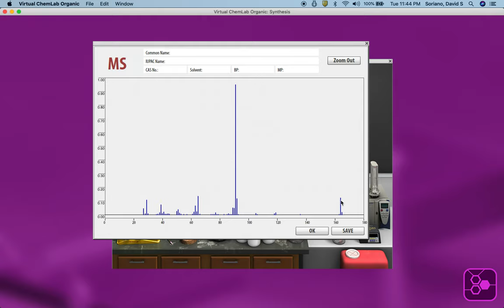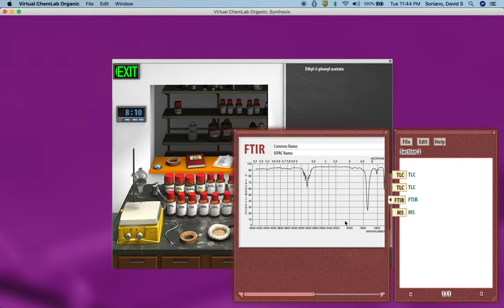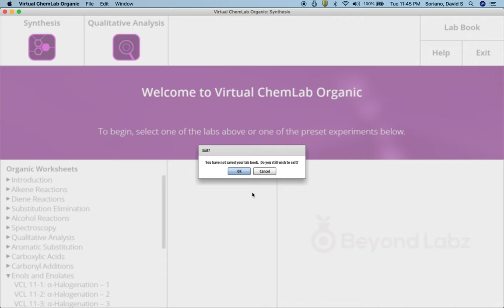Virtual Org Lab Fischer Esterification Video #11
In this video: Use of BeyondLabz's 'Virtual Organic Lab" to demonstrate the use of Fischer esterification, one of the most important discoveries in synthetic organic chemistry, by Emil Fischer, Nobel Laureate, and a colleague.